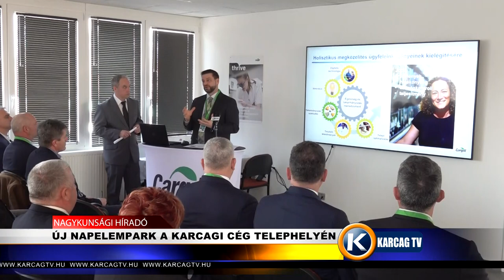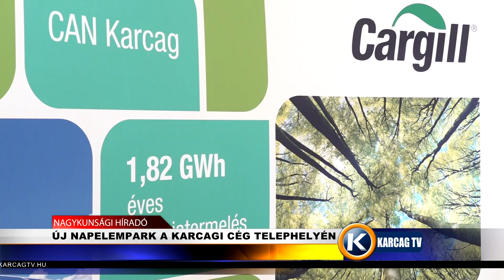ÚJ NAPELEMPARK A KARCAGI CÉG TELEPHELYÉN